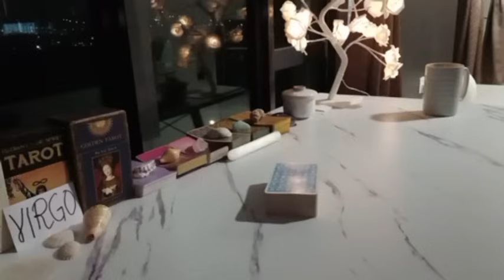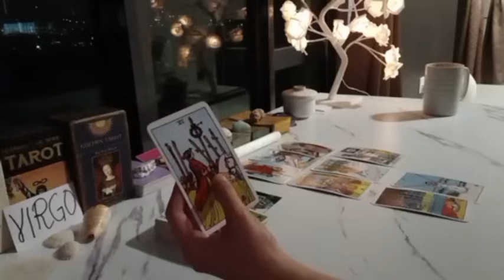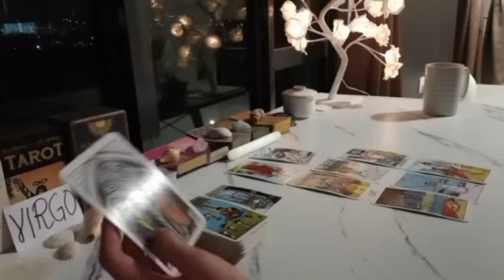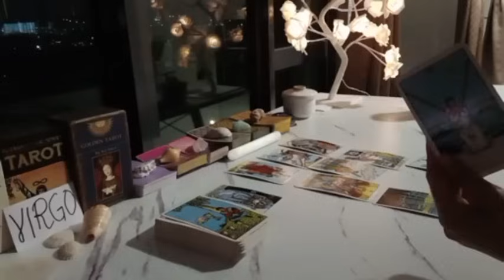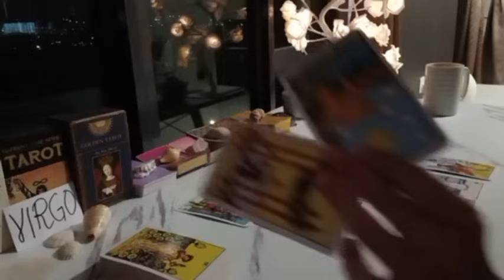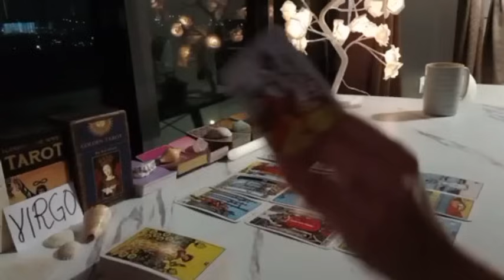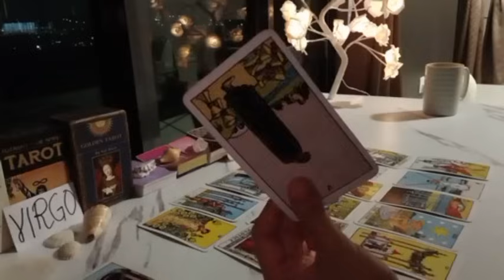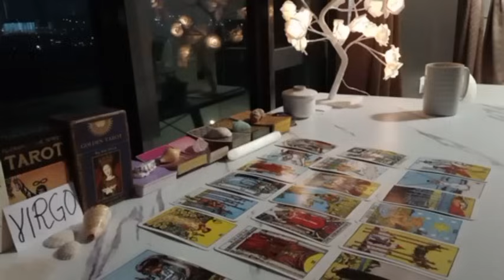VIRGO 🙌 GET EXCITED!! THIS IS THE MOST BEAUTIFUL THING COMING TOWARDS YOU!!! 😱 DECEMBER 2023 TAROT